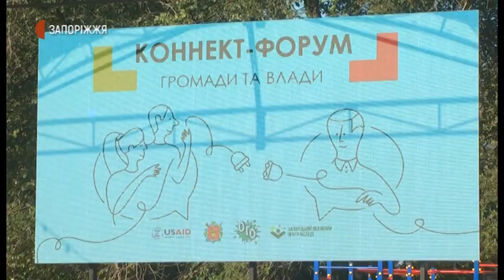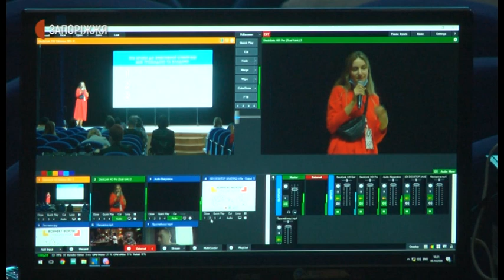Новини - Коннект-форум у Запоріжжі - 09.10.2020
У Запорізькому обласному центрі молоді відбувся «Коннект-форум громади та влади». Його мета: налагодити діалог та співпрацю між державними структурами та суспільством. Бачили форум та поспілкувалися з його учасниками і журналісти Суспільного.